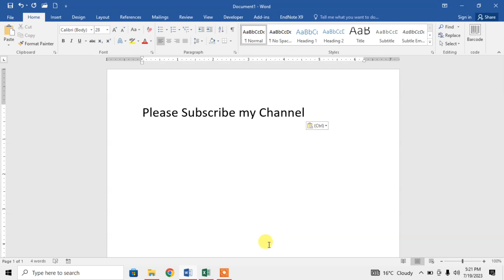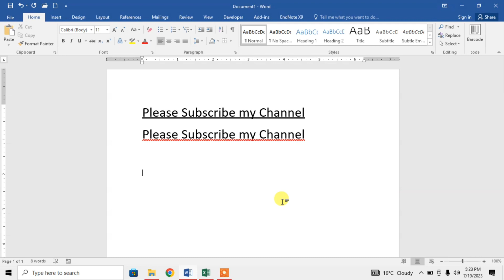How To Underline Text with Different Designs | MS Word Underline With Different Styles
this video describes how to underline text with different styles and designs in Microsoft word. After watching this video you will be able to underline text with different designs.
this video tutorial may also become Microsoft Word 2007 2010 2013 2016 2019 and 365